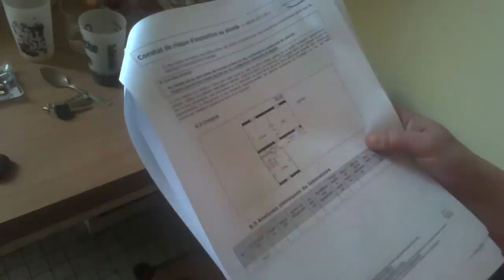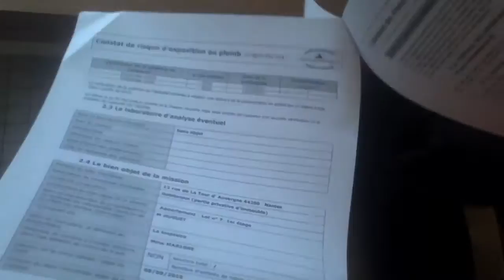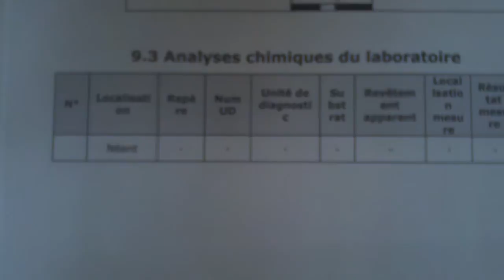Nantes : moi, Audrey, mon taudis et le cabinet Moison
Suite de notre web documentaire, revenu dans le même immeuble, je trouve une nouvelle voisine à Fabrice, installée là depuis 15 jours, après deux mois d'inoccupation. Alors qu'elle dormait, le radiateur de sa chambre tombe ! Voici l'état des lieux de son studio, le 18 juillet 2012. Son plancher s'effondre, l'appart est intoxiqué au plomb selon un rapport de 2010 où le nom du laboratoire d'analyse n'est pas donné, divulgué par l'agence APRES signature d'un bail de trois ans. Au dessus de sa chaudière à gaz il y a une VMC, c'est interdit, car en cas de fuite de monoxyde de carbone, elle le diffuserait partout. Le contrôleur de qualité refuse d'inspecter, ne voulant endosser sa mort ! Plus, une prise électrique se trouve sous son évier, ce qui est illégal depuis 20 ans, pour cause de danger d'électrocution avec l'eau. L'électricien refuse de changer cela, disant que la loi varie. Enfin, un rapport sur son bilan énergétique a visiblement été émis par un expert possiblement marron ou tout du moins dans l'erreur. Le cabinet Moison, marchand de biens nantais, apparaît faire dire d'étranges choses à ses mandatés, tant le labo, les experts et des artisans. Si telles sont ses instructions, nous formerions là quelques soupçons de malintention, voire, mais cela reste à prouver, de corruption.